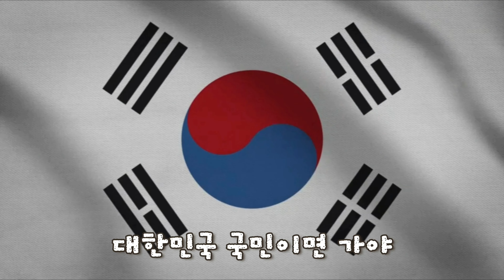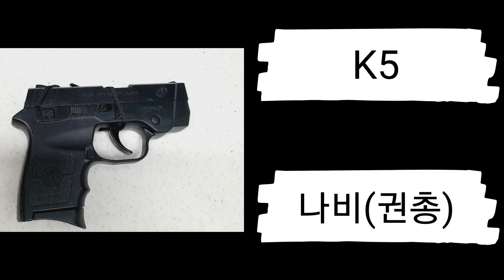무야호~ 웰시코기 강아지 군대가요 Welshcorgi Dog 🐕 코스프레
나비가 군대갔어요ㅠㅠ
군대간 영상이 마음에 들었나용?♡
긴시청은 나비에게 큰 힘이 됩니다

인기있는강아지